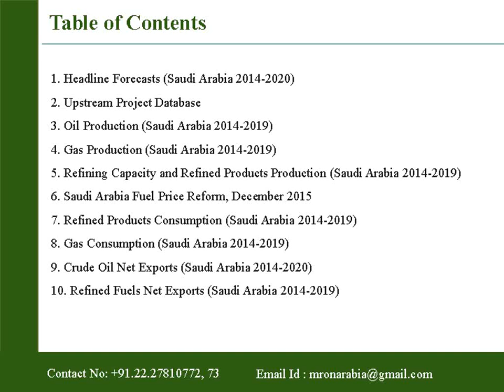Saudi Arabia Oil and Gas Report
Saudi Arabia presents the report on “Saudi Arabia Oil and Gas Report” The kingdom is increasingly targeting its resources towards development of its on-associated gas base.